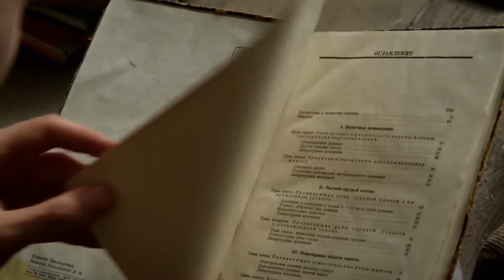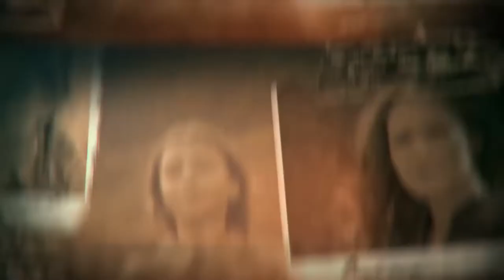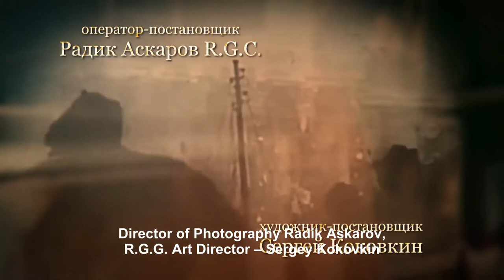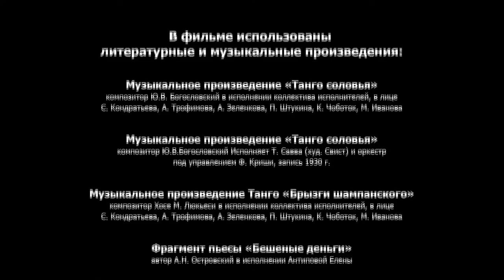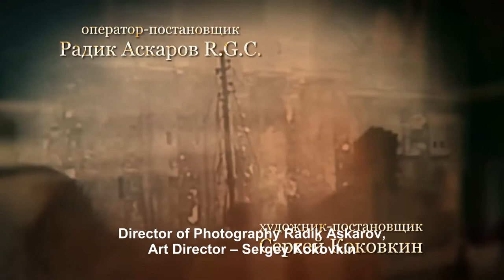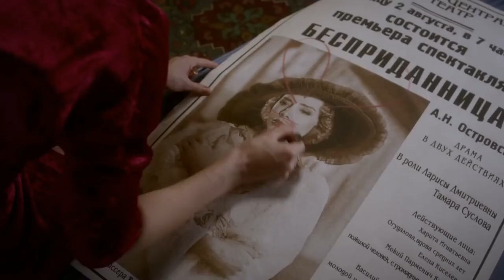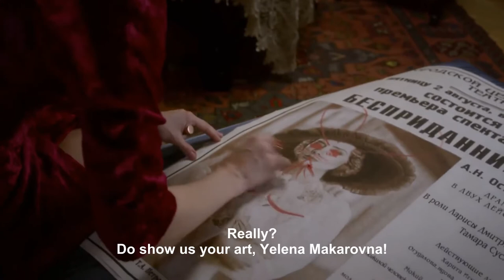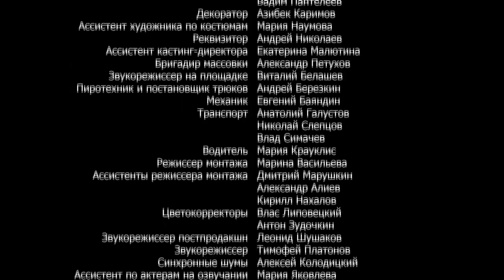THIS MOVIE TURNS THE SOUL INSIDE OUT! ANCESTRAL LAND! Episodes 1-3! English Subtitles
Type: TV series
Genre: drama
Year of production: 2017
Number of episodes: 16
Directed by:Milena Fadeeva
Written by:Milena Fadeeva
Production designer:Sergey Kokovkin
Director of photography:Radik Askarov